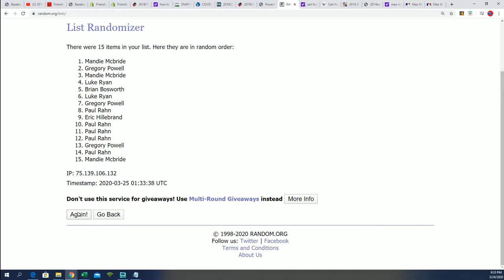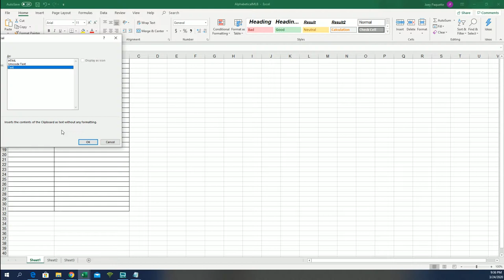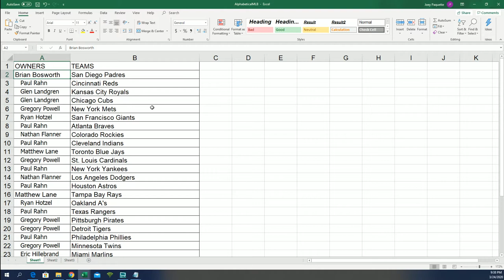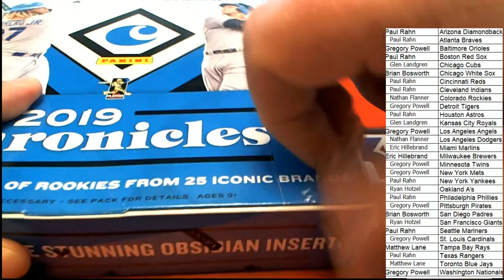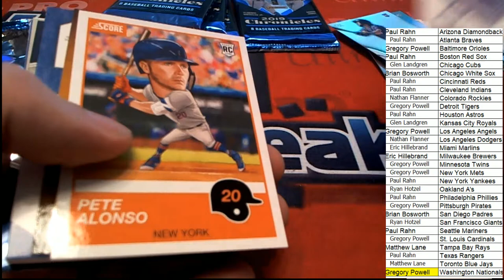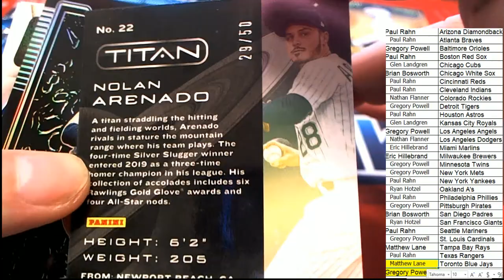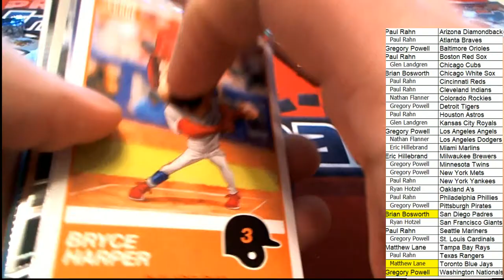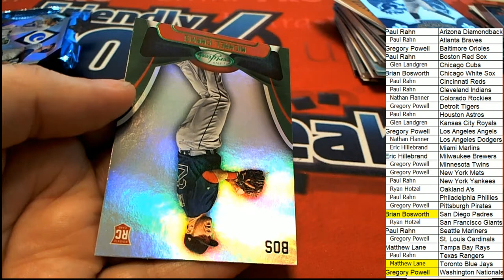2019 Panini Chronicles Baseball Hobby Box ID 19PANCHRONB675